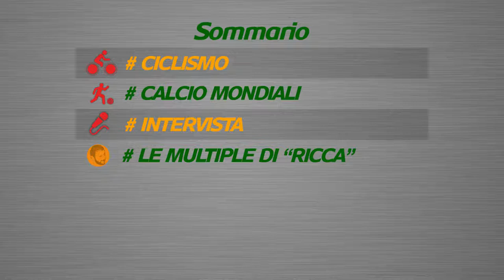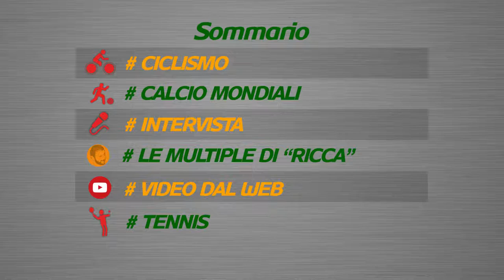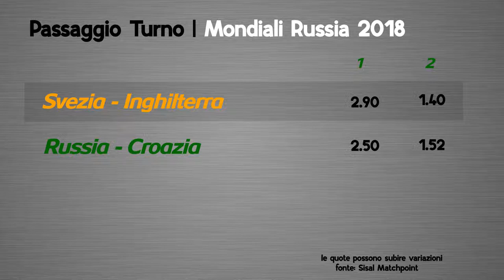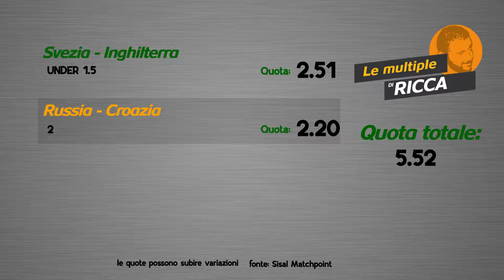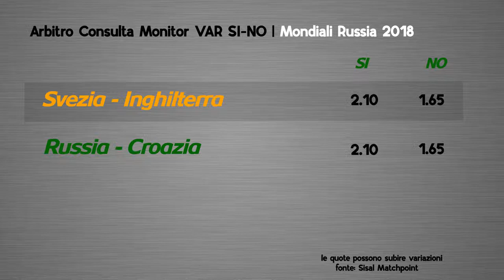Wincity Sportweekend - Ospite Graziano Cesari ( Esperto Var - Tiki Taka Russia Mondiali Calcio 18 )